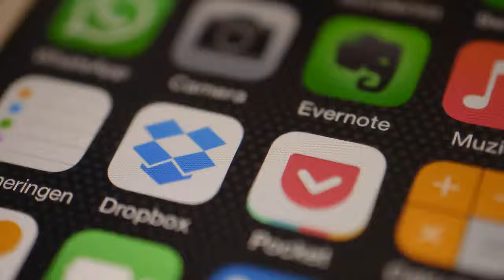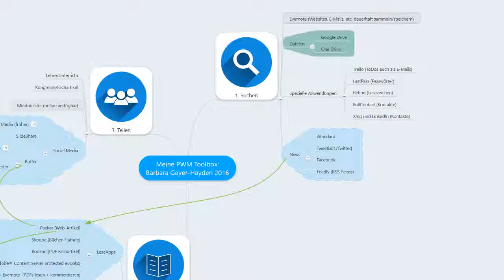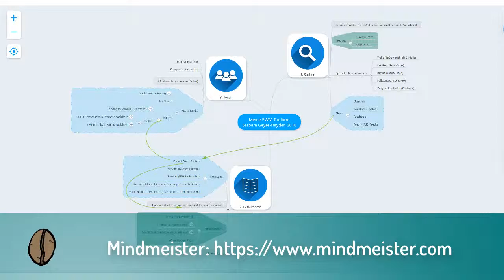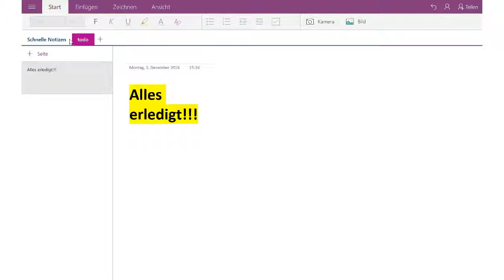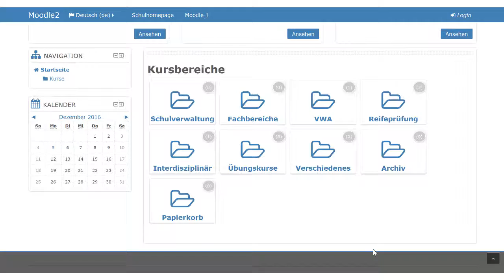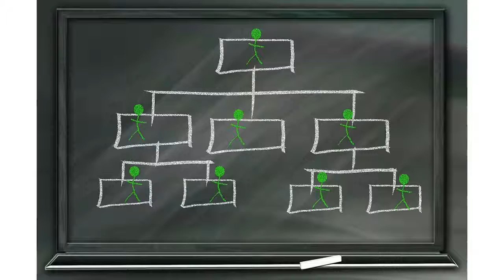CoffeeCup Learning: Digital Leben Modul 3